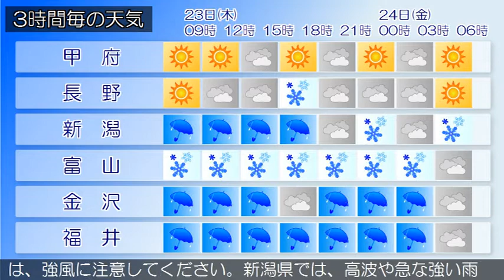2020/04/23 甲信北陸地方の天気予報 朝